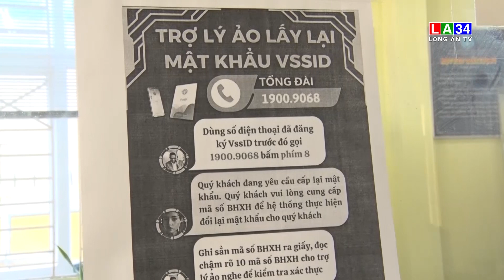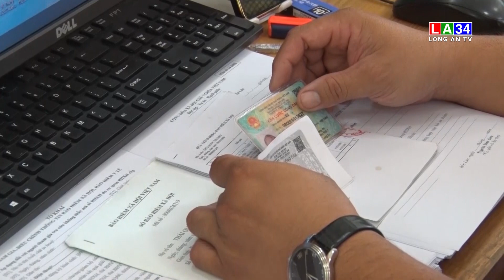Bến Lức: Bảo hiểm xã hội nỗ lực chuyển đổi số toàn diện | LONG AN TV